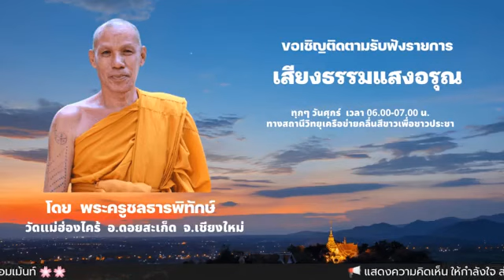เสียงธรรมแสงอรุณ 13-01-66 พระครูชลธารพิทักษ์ วัดแม่ฮ่องไคร้ ต.แม่โป่ง อ.ดอยสะเก็ด จ.เชียงใหม่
รายการ เสียงธรรมแสงอรุณ ประจำเช้าวันศุกร์ที่ 13 มกราคม 2566  ดำเนินรายการโดย พระครูชลธารพิทักษ์ วัดแม่ฮ่องไคร้ ต.แม่โป่ง อ.ดอยสะเก็ด จ.เชียงใหม่ (ภาพ เสียง บันทึกจากกล้อง webcam ทางเฟสบุ้คไลฟ์ @พระครูอภิวัฒนวิกรม บรรยง อภิวัฑฒโน)